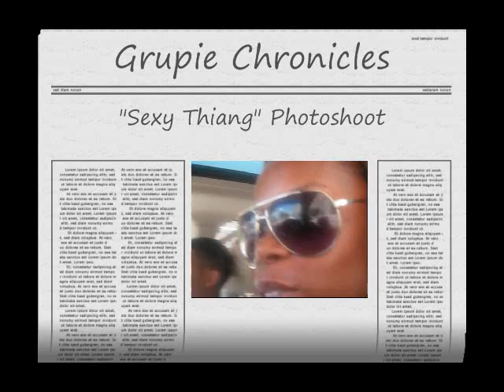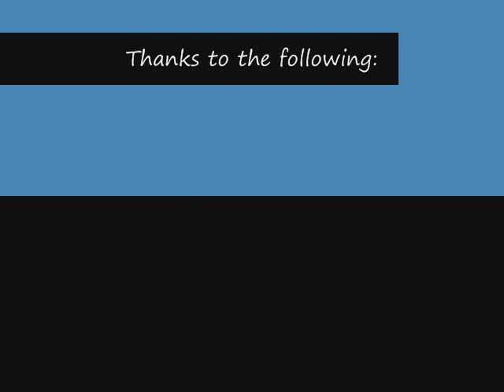Grupie Chronicles 3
This 3rd installment of GC introduces Jay B to the clan, and shows the group going to a promotional photoshoot w/ Mazzi Roddy, Fat Pimp, Ricochet, Mocc and JROC and ended with a road trip to Austin, TX.